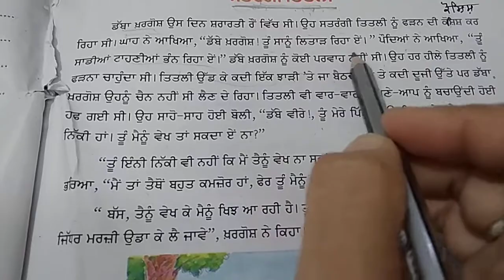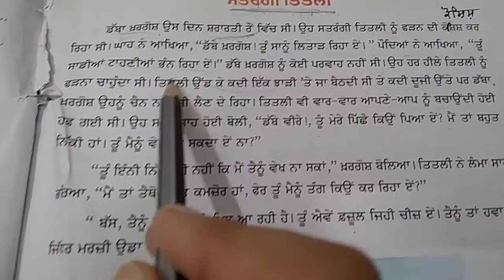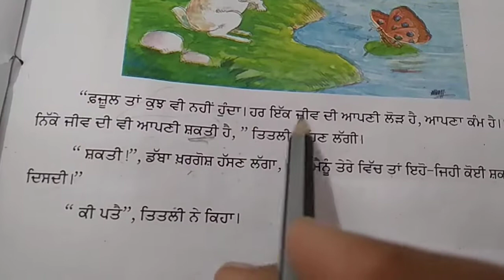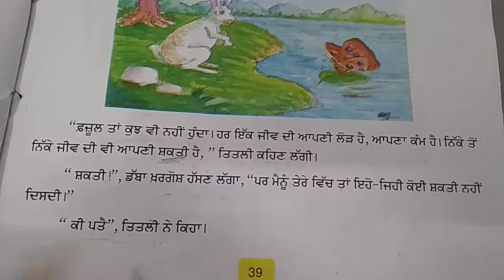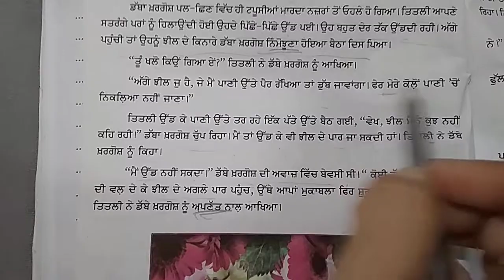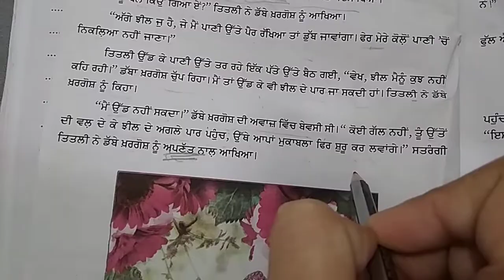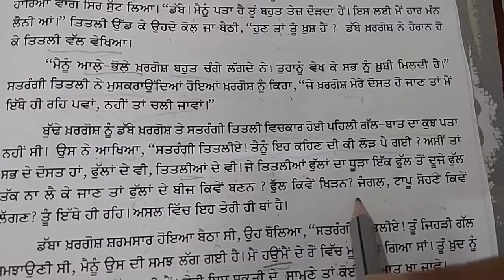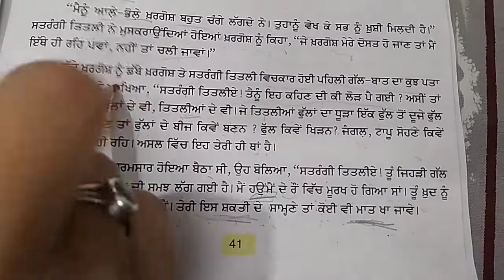ਪਾਠ -7 ਸਤਰੰਗੀ ਤਿਤਲੀ ,ਜਮਾਤ -ਪੰਜਵੀਂ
By Amaninder kaur